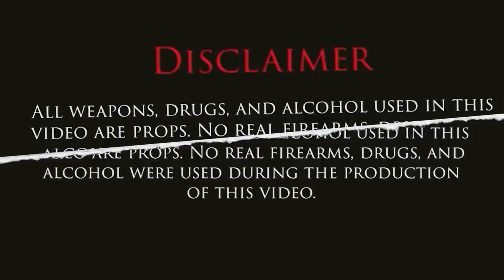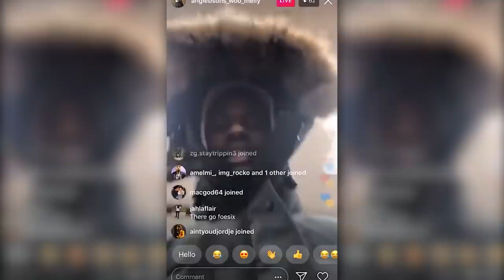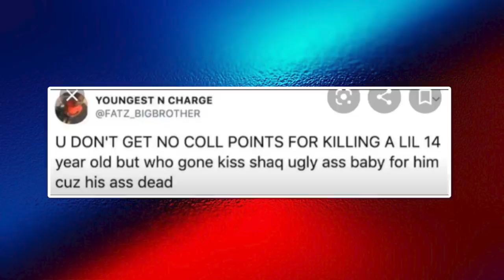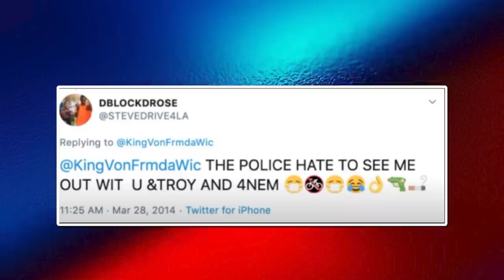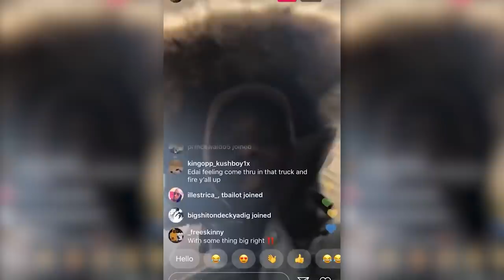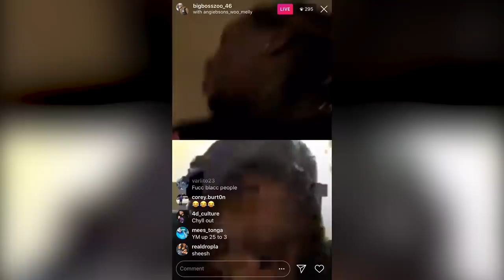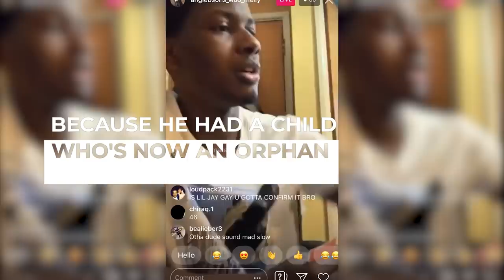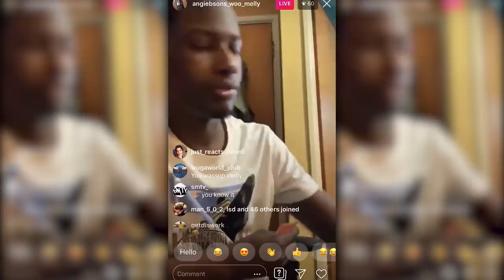THE SCARY STORY OF 051 MELLY (THE GRAVE DIGGER OF CHIRAQ)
Hey my name is Trend Plug. This video is about THE SCARY STORY OF 051 MELLY (THE GRAVE DIGGER OF CHIRAQ), We also post stuff like underrated rap songs, top 10s, rap news, We are also a rap channel and post videos like lua lua, intensify charts, lyrical central and hip hop daily, trap plug.